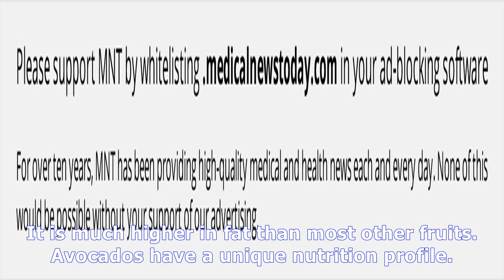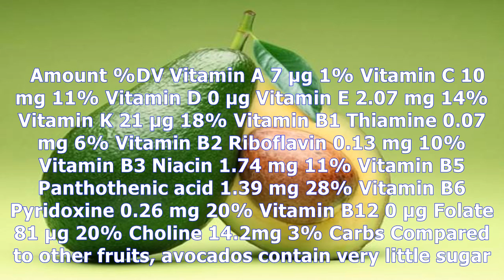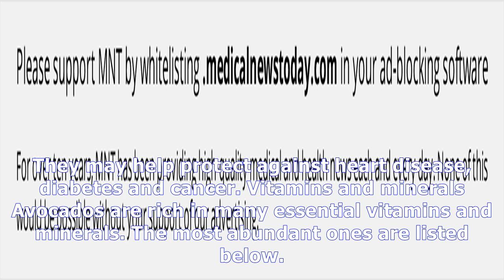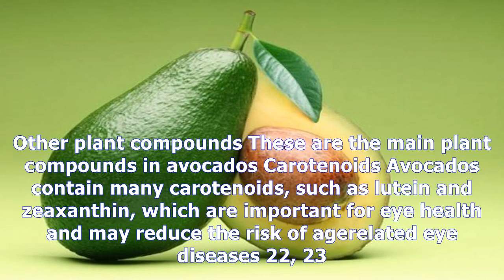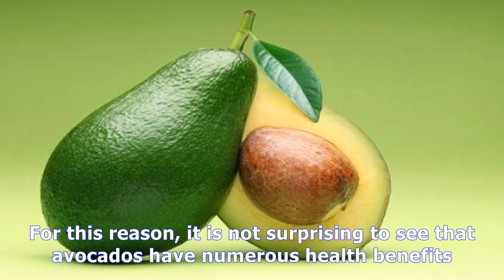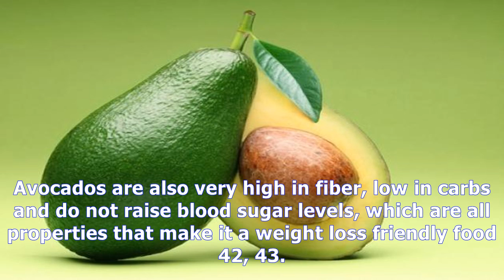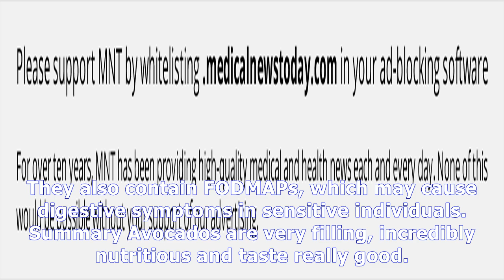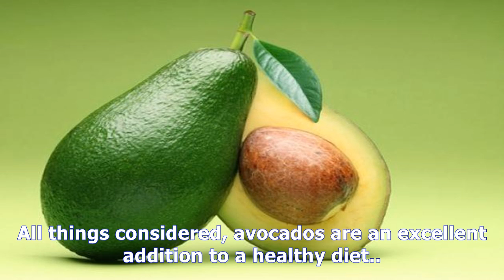Avocado 101: nutrition facts and health benefits